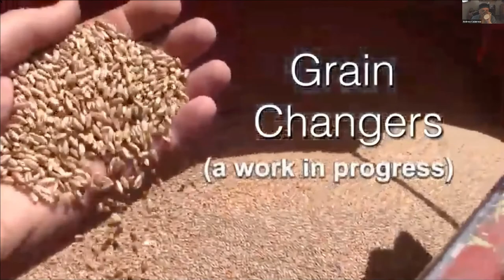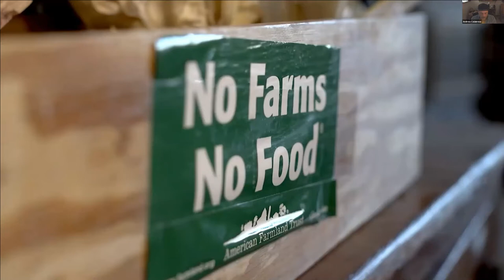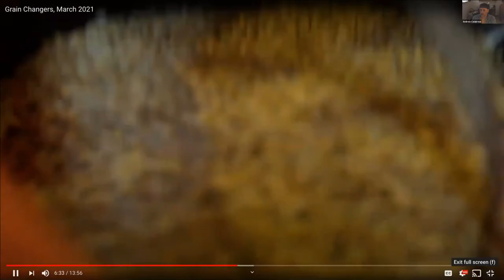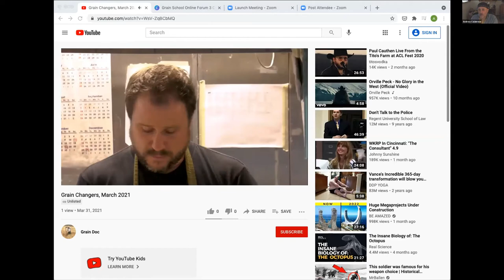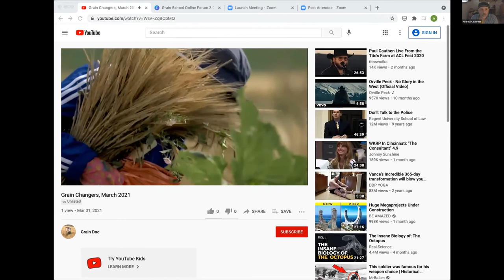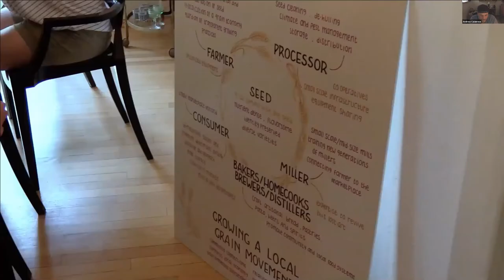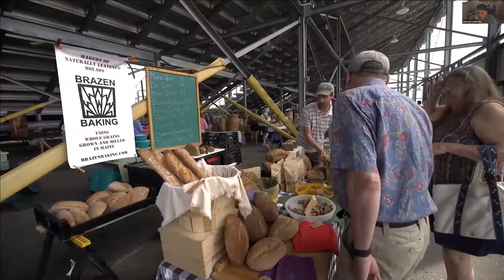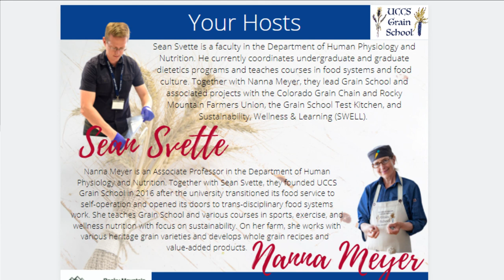Grain Chain Documentary Clip- Andrew Calabrese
Andrew Calabrese is a Professor of Media Studies and Associate Dean for Graduate Programs and Research in the University of Colorado’s College of Media, Communication, and Information (CMCI). His research and publishing focus on media and citizenship, social movements, media literacy, media policy, and the role of media in social justice activism. His recent research is about the intersections of media, culture, and food justice, including matters of food sovereignty, food literacy, and public knowledge about food systems. He is active with several food-related advocacy organizations, including the Colorado Grain Chain of which he is a founding board member. He serves on the board of the Flatirons Food Film Festival and he currently is making a documentary film about the revival of regional grain economies in the United States, titled “Grain Changers.” This video was from public forum 3 on April 3, 2021.